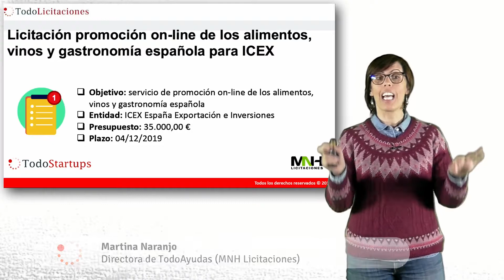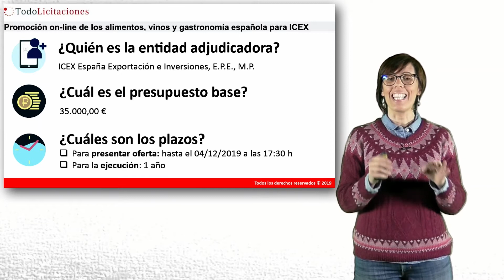TodoLicitaciones - Promoción on-line de los alimentos, vinos y gastronomía española para ICEX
Objetivo: servicio de promoción on-line de los alimentos, vinos y gastronomía española

Entidad: ICEX España Exportación e Inversiones

Presupuesto: 35.000,00 €

Plazo: 04/12/2019